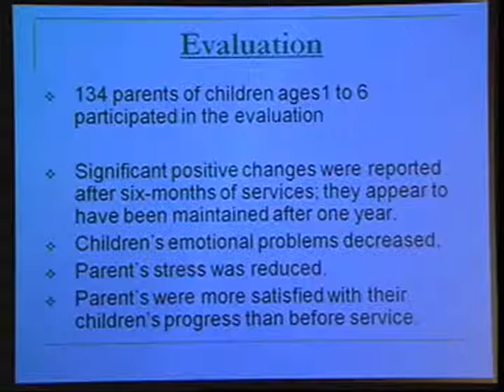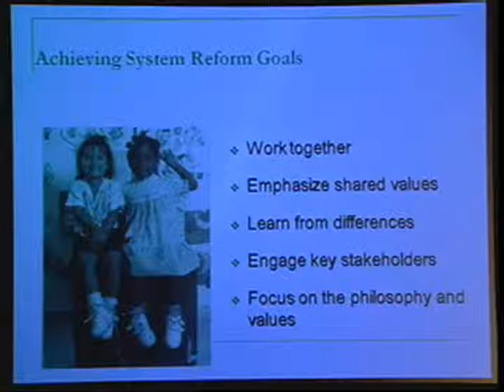Kicked Out of Kindergarten -- Charles Biss (5 of 5)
Healthy early childhood development is influenced by early detection of behavioral and emotional issues; recent studies have demonstrated the growing importance of creating continuity and collaboration in early systems of pediatric and mental health care.

This is part 6 of 11 in the Kicked Out of Kindergarten Speaker Series